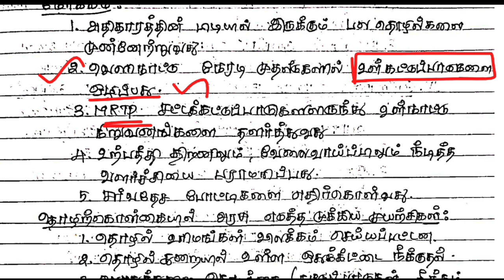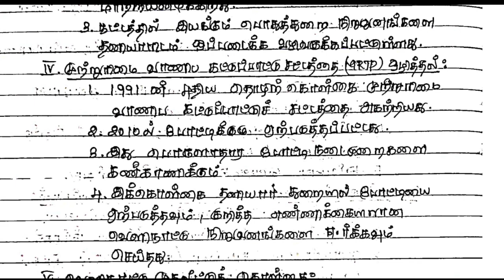தொழில் கொள்கையில் அரசு எடுத்த முக்கிய முயற்சிகள்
Administration pdf தேவைப்படுபவர்கள் 50rs செலுத்தி பெற்றுக்கொள்ளலாம்
தேவைப்படுபவர்கள் @PhoenixAcademy02 க்கு message செய்யவும்

- நன்றி

ADMINISTRATION

இந்தியா மற்றும் தமிழ்நாட்டின் தொழில்துறை வரைபடங்கள்